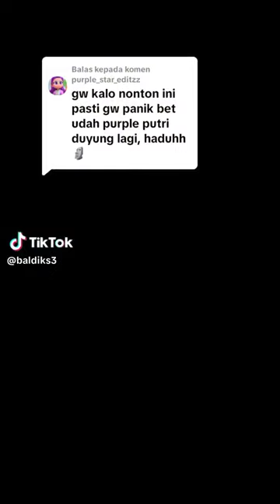ratu:bubblegem bisa ngabulkan hati tulus para putri duyung☺️